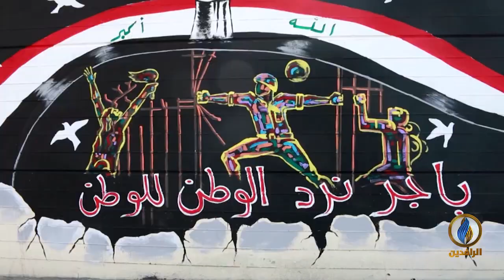تقرير إخباري.. طلاب الفنون الجميلة في الديوانية يرسمون لوحاتهم على الجدران تخليدا لـ